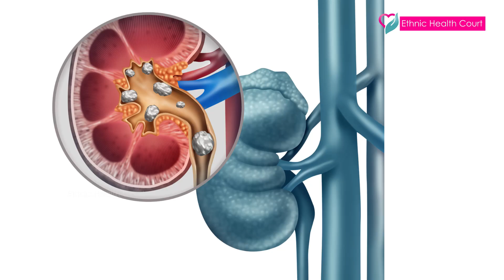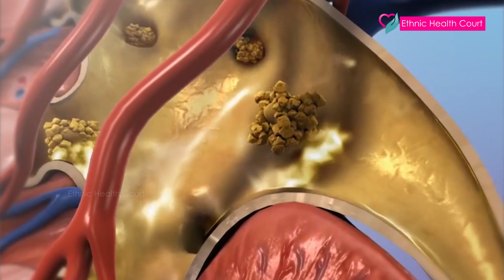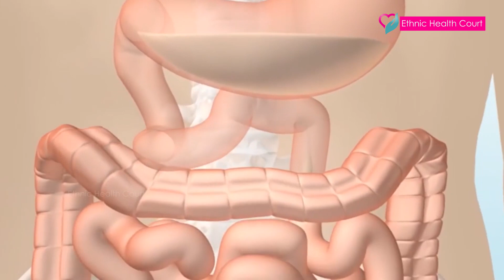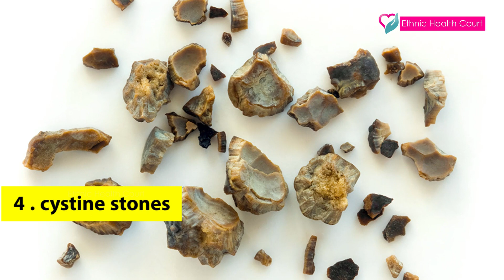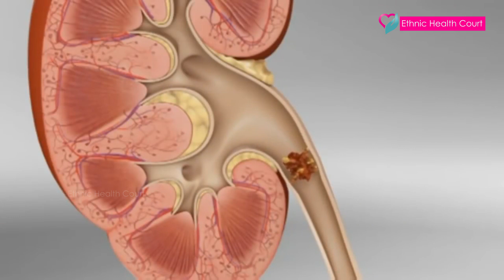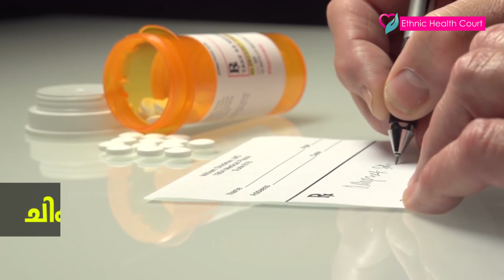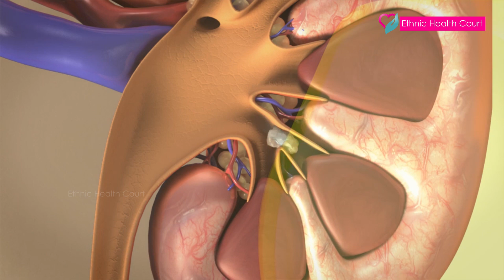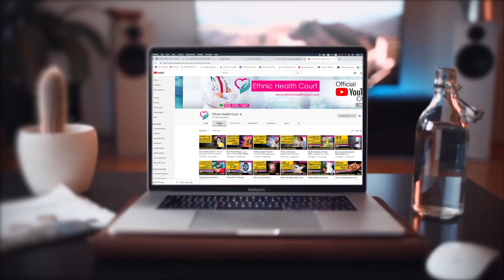How to identify Kidney stone pain | മൂത്രശയക്കല്ല് കൊണ്ടുണ്ടാകുന്ന വേദന എങ്ങനെ തിരിച്ചറിയാം ?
Kidney stones have many causes and can affect any part of your urinary tract — from your kidneys to your bladder. Often, stones form when the urine becomes concentrated, allowing minerals to crystallise and stick together. Passing kidney stones can be quite painful, but the stones usually cause no permanent damage if they're recognized in a timely fashion. Ethnic Health Court explains about it. Very helpful information. Watch and share it with others

ഉപ്പും, മിനറല്‍സും മൂത്രത്തില്‍ കട്ട പിടിച്ച് മൂത്രത്തില്‍ ചെറിയതരം കല്ല് രൂപപ്പെടുന്നു. പിന്നീടത് വളര്‍ന്ന് വലിയ ബോള്‍ രൂപത്തിലാകുകയാണ് ചെയ്യുന്നത്. ഇതിനെയാണ് കിഡ്‌നി സ്റ്റോണ്‍ എന്നു പറയുന്നത്. ഈ സ്‌റ്റോണ്‍ കിഡ്‌നിയില്‍ തന്നെ ഇരിക്കാം, അല്ലെങ്കില്‍ മൂത്രാശയത്തില്‍ നിന്നും കിഡ്‌നിയിലേക്ക് സഞ്ചരിച്ചുക്കൊണ്ടിരിക്കാം. ഇത്തരം അവസരങ്ങളില്‍ നല്ല വേദന അനുഭവപ്പെടാം. അല്ലെങ്കില്‍ മറ്റ് ലക്ഷണങ്ങള്‍ കാണിക്കാം. ഇതേക്കുറിച്ചു എത്നിക് ഹെൽത്ത് കോർട്ട് വിശദീകരിക്കുന്നു.

Are kidney stones dangerous?
Are kidney stones painful?
Are kidney stones brown?
Are kidney stones hard like rocks?
Are kidney stones and tonsil stones related?
Are kidney stones removed surgically?
Can kidney stones kill you?
Can kidney stone cause testicle pain?
Can kidney stones be removed without surgery?
Can kidney stones block sperm?